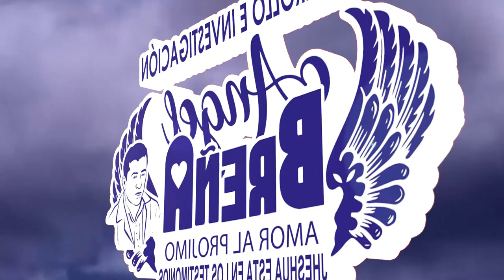03 PAN FIDEOS ARROZ EVITA REFINADOS, ACEITES SALUDABLES - EMILIA LEDESMA - ANGEL BREÑA DILL RAZURI